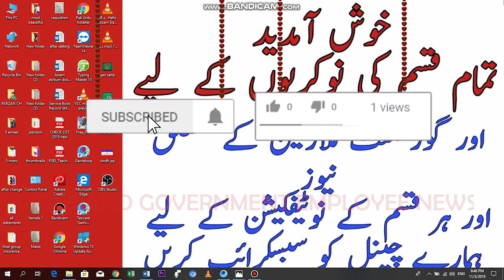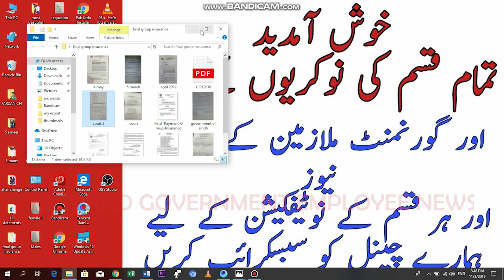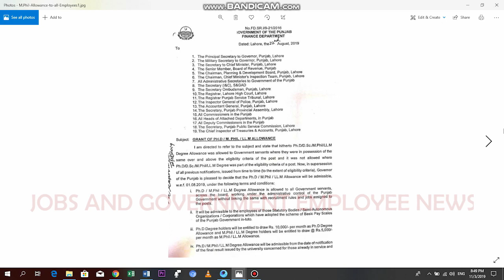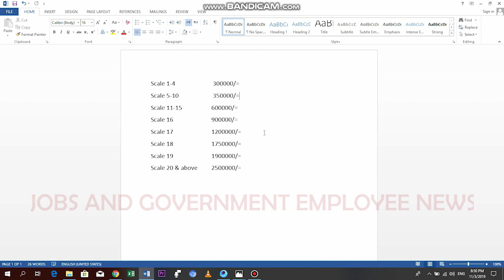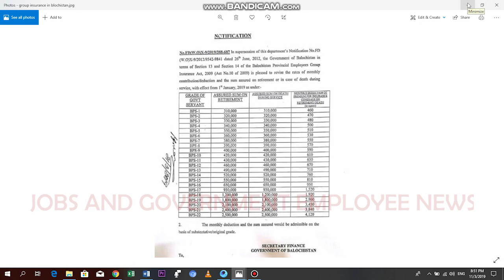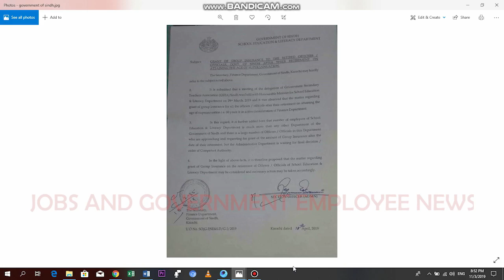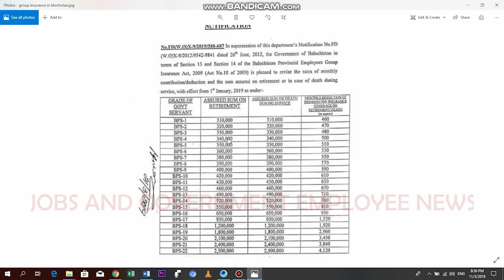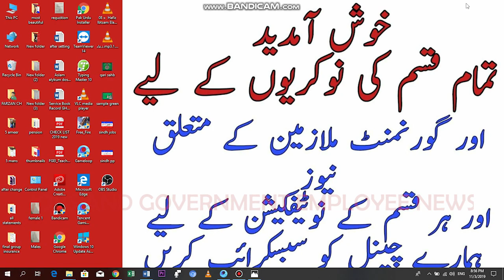How to Claim Group Insurance on Retirement|Real Factors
Aslam Alykum Jobs and Government Employee News Youtube Channel men Welcome krta hu apko
Group insurance ka msla hr government employee janta hey. Retirement k bad hr servent ki wish hey k usko government group insurance ka paisa dey.lekin tmam courts jis men Supreme court of Pakistan, Lahore high court, Peshawar high court, Sindh High court apna apna decision de chuki hey lekin government implement nhi kr rhi. Aisay me hmen kia krna chahiye jis se hm apna haq hasil kr sktay hen us k liye video lazmi dekhen :

Dosto yeh Channel un sb dosto k liye he jo be rozgar hen or kisi job ki talaash men hen or un k liye b jo job kr rhay hen or aik achi job chahty hen wo sb dost is channel ko subscribe kr len apko tmaam government or private jobs or Government Servents k related details milti rhen gi shukria.
Video ko end tak  dekhen.